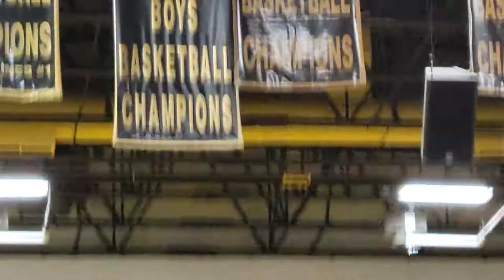AJ, Last Band Concert 3/3 Parkland Fight Song